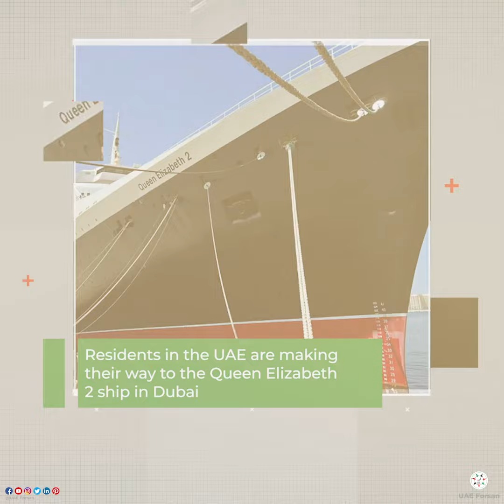Residents in the UAE Visit Dubai's 'QE2' to Sign Book of Condolence after Queen Elizabeth II's Death